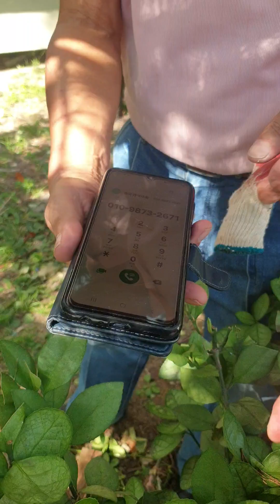형님께 많이 배웁니다.~^^♡♡♡